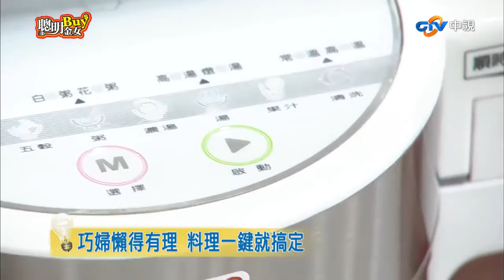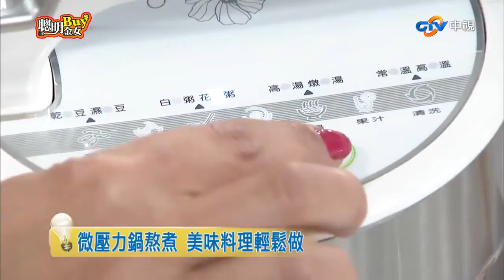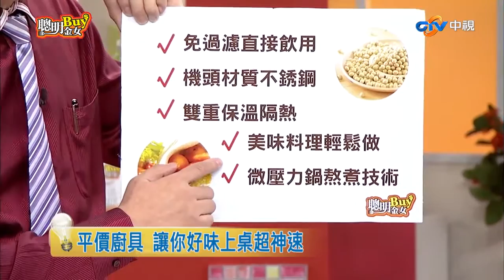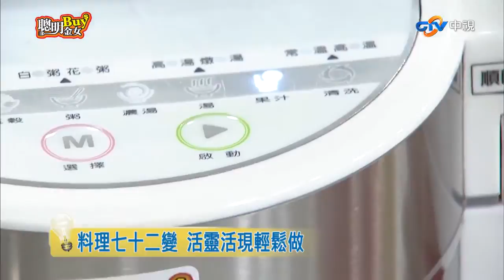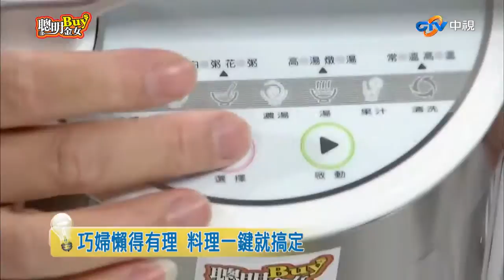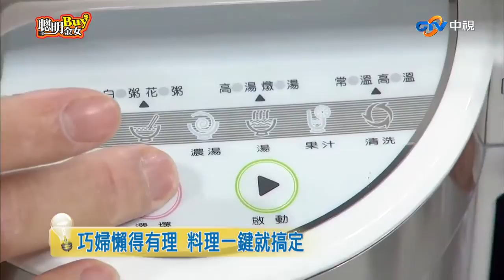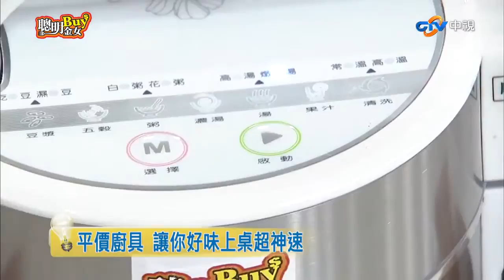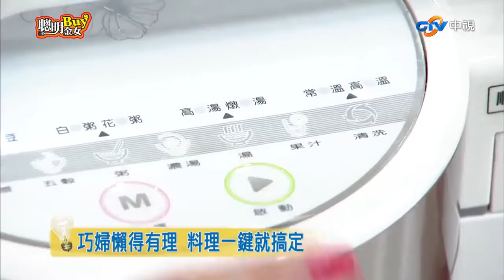廚房料理絕妙好物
【聰明Buy金女】FB粉絲團【聰明Buy金女】商品資訊【料理72變變身好煮婦】 如何在短時間內變出美味. 【聰明Buy金女】FB粉絲團【聰明Buy金女】商.

【聰明Buy金女】FB粉絲團 【聰明Buy金女】商品資訊 聰明Buy金女由吳瑞忠、黃晴、鄭淑文帶你美味料理輕.